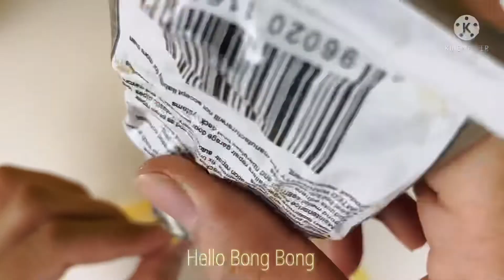Ep 1. Transform the doll into a summer goddess/ Biến hình búp bê thành nữ thần mùa hè